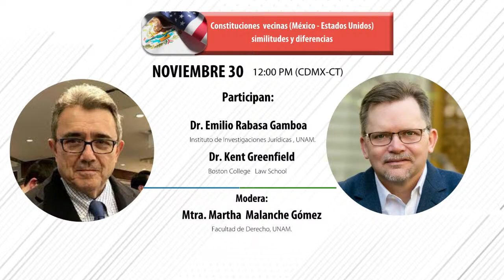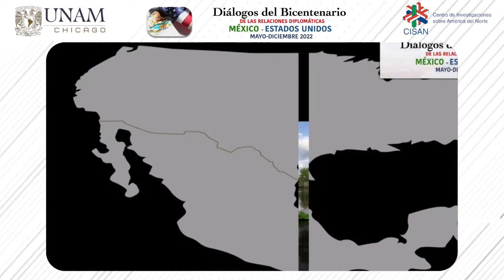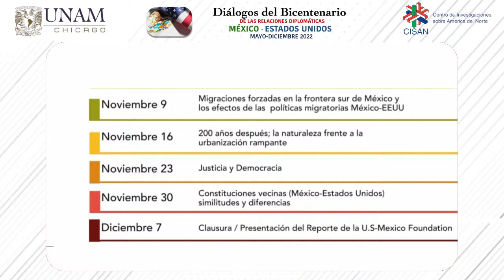Diálogos del Bicentenario: "Constituciones vecinas (México-EEUU) similitudes y diferencias"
Participan:
Emilio Rabasa Gamboa

Kent Geenfield
Boston College Law School

Modera:
Martha Malanche Gómez
Facultad de Derecho, UNAM